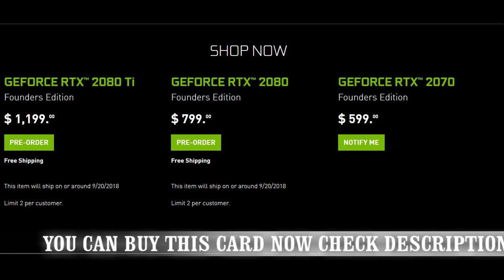NVIDIA RTX technology in Unreal Engine - Porsche 911 Speedster Concept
This video is perfect show down of RTX technology and as I so like it .
I re-upload this video for you

“The Speed of Light” Porsche 911 Speedster Concept SIGGRAPH2018 Unreal Engine with NVIDIARTX technology

if you like buy this RTX Graphic card you can do that just click on this link

the best one -

 ZOTAC GAMING GeForce RTX 2080 AMP 8GB GDDR6 256-bit Gaming Graphics Card Triple Fan Metal Backplate LED - ZT-T20800D-10P

cheap one -

    PNY VCG20808DFPPB-O 8192 MB GDDR6 GeForce RTX 2080 XLR8 OC Twin Fan Graphics Card - Black

eBay UK :

eBay USA :

If you like my channel and you would like support me click on donation button :

and if you like buy any games go to CDkey web as there is  always best price and you will help me as well

or for permanent support go to

or send me message to   -   m.me/frogtechtips